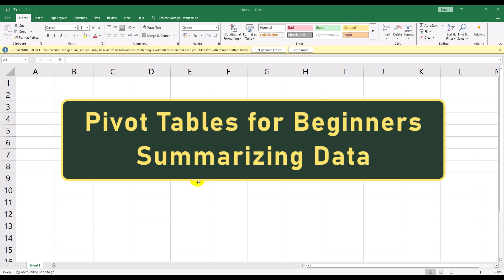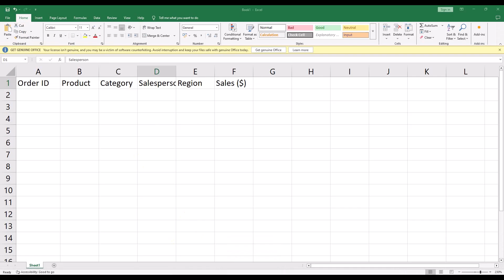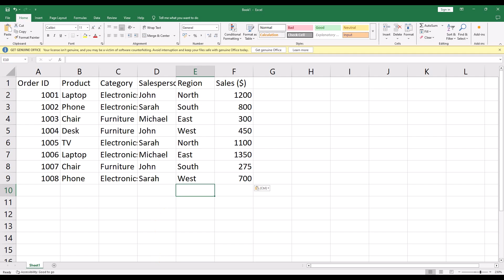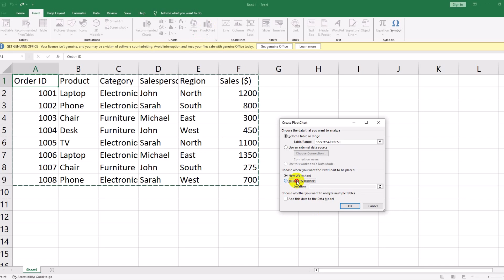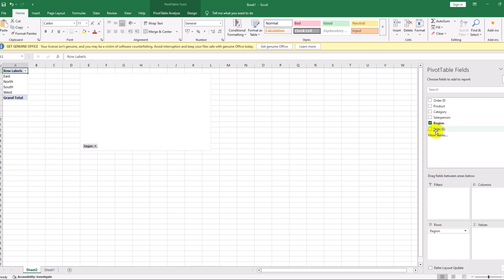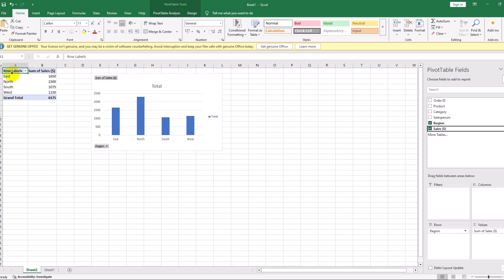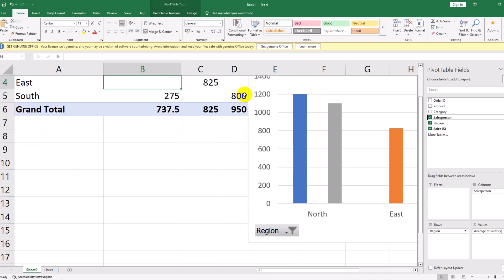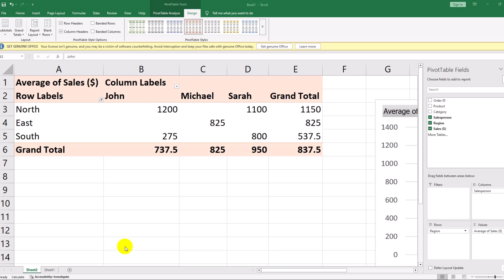Part 2.9: Pivot Tables for Beginners – Summarizing Data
Learn how to use Pivot Tables in Excel to quickly summarize and analyze data! In this beginner-friendly tutorial, you’ll discover:

✔ How to create a Pivot Table step by step.
✔ Summarizing data using sum, count, and average.
✔ Sorting and filtering Pivot Table data.
✔ Customizing Pivot Tables for better insights.

By the end of this video, you’ll be able to summarize and analyze large datasets effortlessly!

📌 Perfect for beginners and professionals who want to improve their Excel skills.

excel pivot tables tutorial
summarizing data excel
pivot table for beginners
excel data analysis
how to use pivot tables in excel
pivot table tricks
microsoft excel tutorial
pivot table
pivot tables for beginners
excel pivot table
pivot tables
excel pivot tables for beginners
how to create a pivot table
excel pivot table tutorial
create pivot table
excel for beginners
pivot tables in excel
what are pivot tables
pivot table for dummies
how to use pivot tables
what is a pivot table
how to make a pivot table
date grouping in pivot table